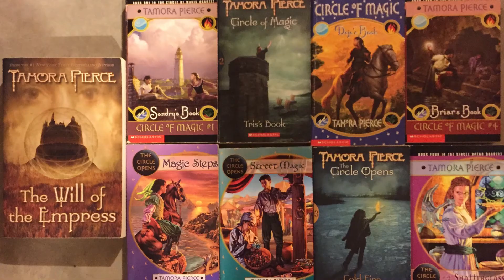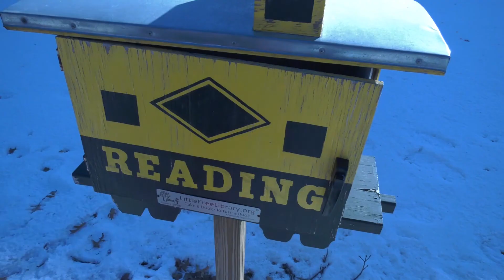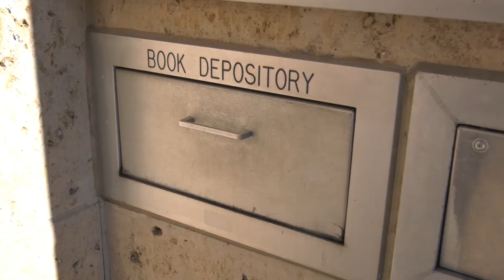WPL Book Drop Podcast - Episode 31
Waterloo Community Playhouse

In this episode Robin Kime, Director of CLUE for the Waterloo Community Playhouse, visits with Becky about the Waterloo Community Playhouse and their upcoming production of CLUE.

Books discussed:
Bridgerton series - by Julia Quinn
Tamora Pierce books